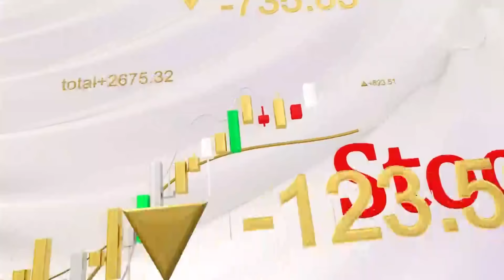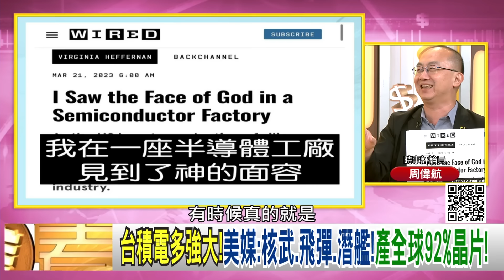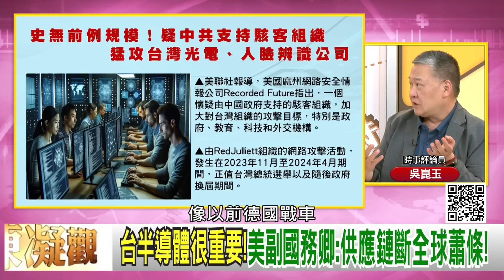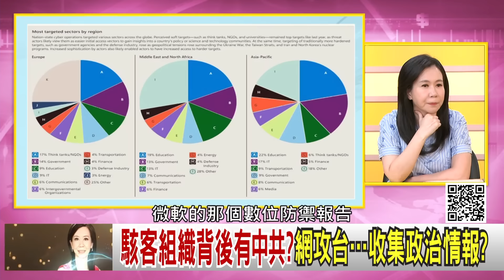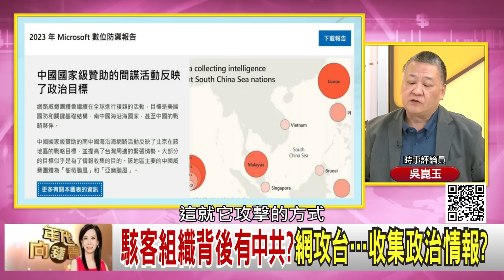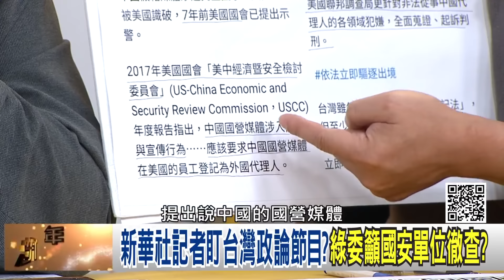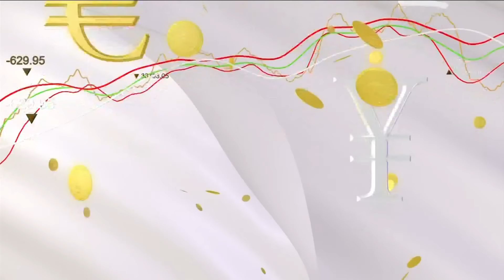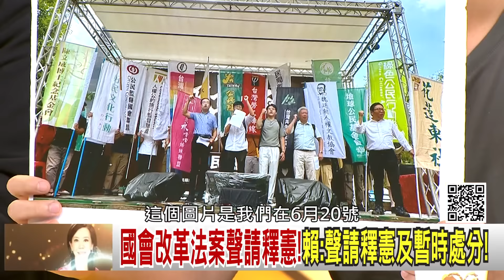《坎貝爾：台灣 有事、全球供應鏈有事！中國 滲透台灣新聞台！國會擴權 恐洩科技機密！》【年代向錢看】2024.06.25 @ChenTalkShow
台半導體很重要！美副國務卿：供應鏈斷全球蕭條！
中國駭客大規模網攻！鎖定台灣！規模前所未見?！
國會改革法案聲請釋憲！賴：聲請釋憲及暫時處分！

來賓：黃澎孝、王世堅、吳崑玉、張益贍、許冠澤、周偉航

最美主持人：陳凝觀
播出時間：壹電視新聞台CH49  每周一至周五晚間八點到十點
重播時間：年代新聞台 CH50每周一至周五 (隔日)下午四點到六點

下載【年代電視】APP：
iOS平台：